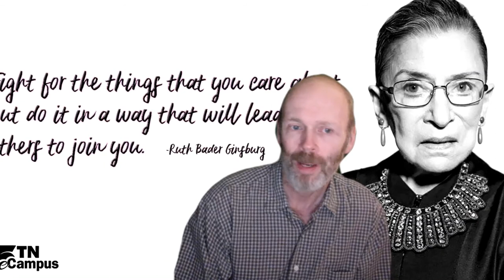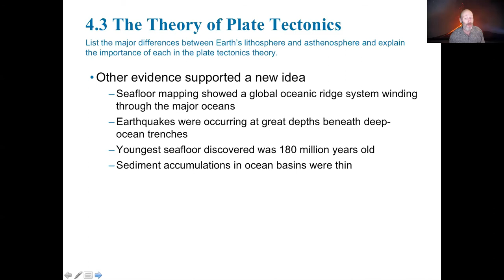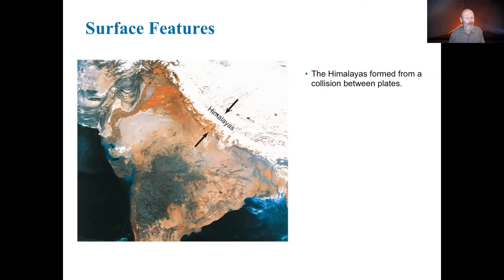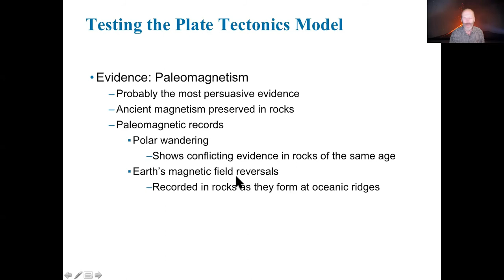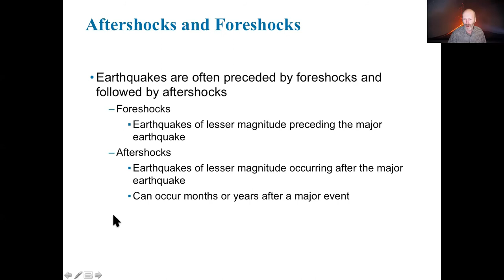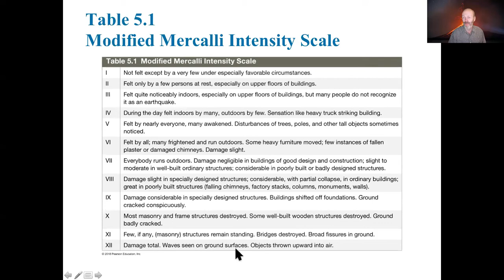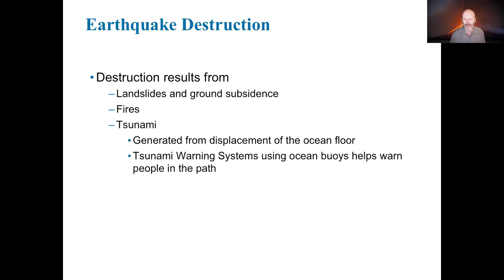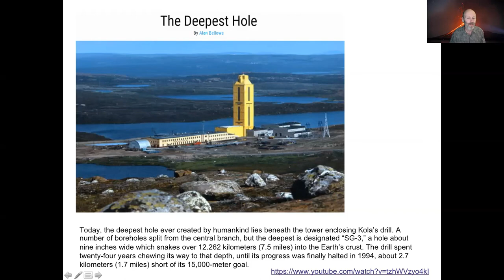SCIN 100: Earth Science Chapters 4- 5